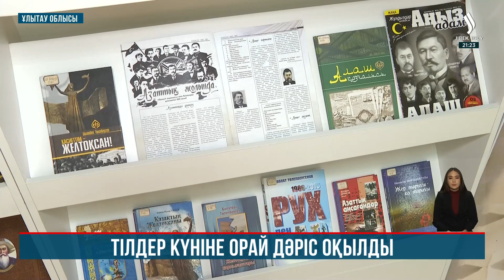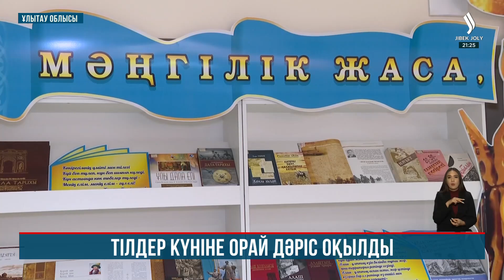Ұлытау облысында ұлт ұстазы жайында дәріс өтті